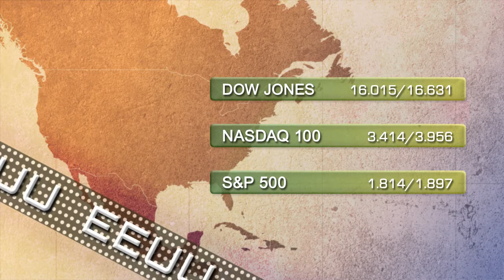Soportes y resistencias 25 de abril 2014